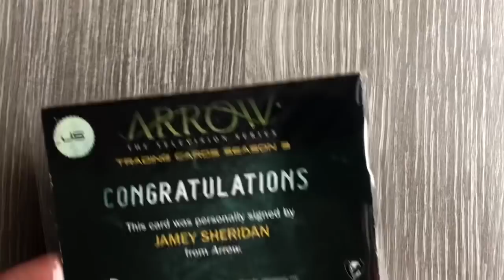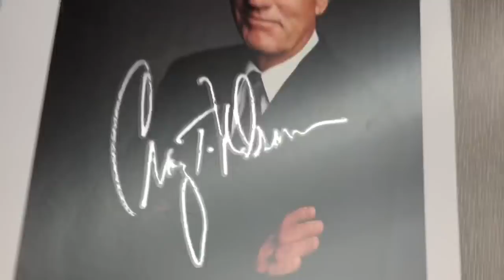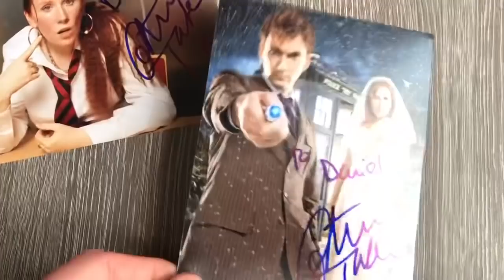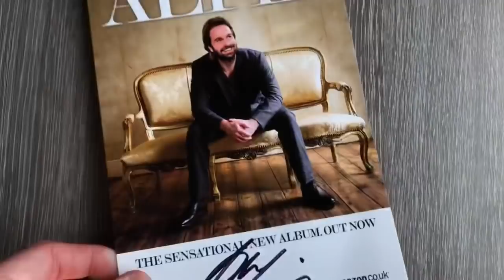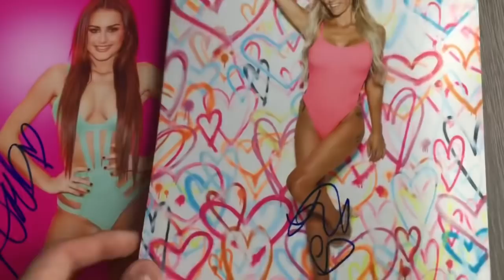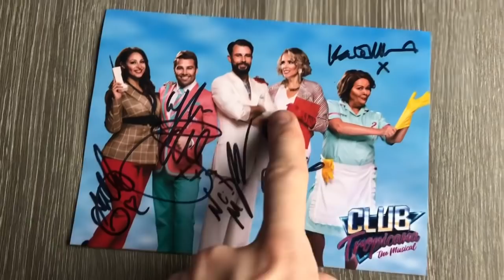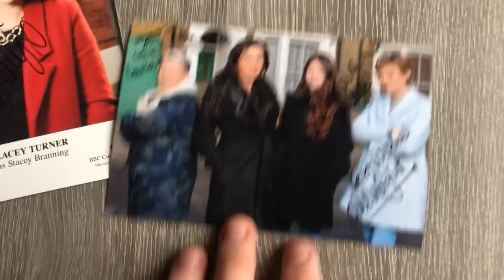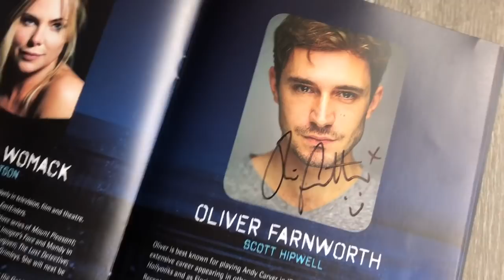Daniel’s Autograph Collection: Autograph Diaries 2019 - Episode Ten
Hey guys!
Sorry this is slightly late, but here is episode 10 of Autograph Diaries 2019! This week I received some great replies and even my first in person success of the year, and I’m very happy with my new additions! But who are they from?!
- Daniel